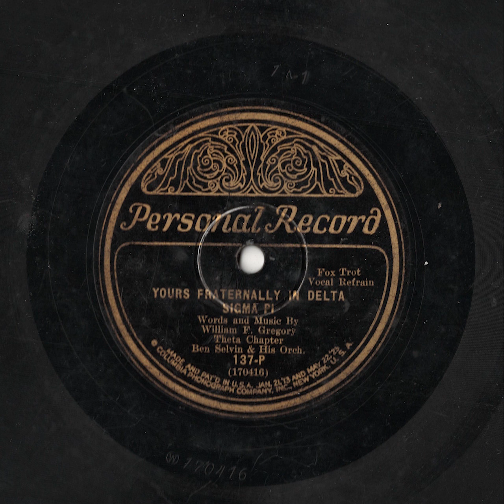Ben Selvin - Yours Fraternally in Delta Sigma Pi